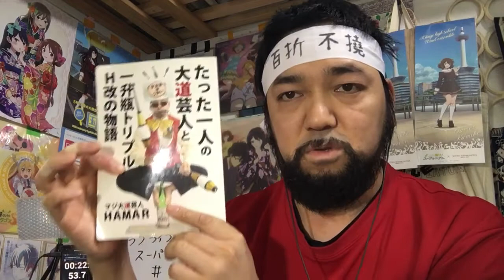ラブライブ！スーパースター!!11話 リアクション【ここに来てかのんの掘り下げとはお見事！】Love Live! Super Star reaction ep11 同時視聴 反応 大道芸人